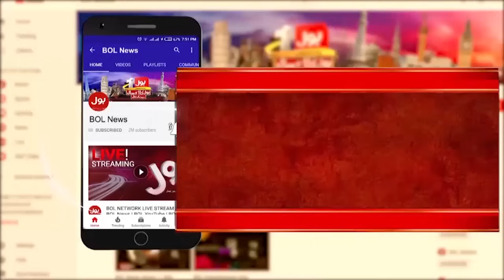Champions Trophy 2025 | Shehbaz Sharif In Action | PCB Big Decision | Breaking News